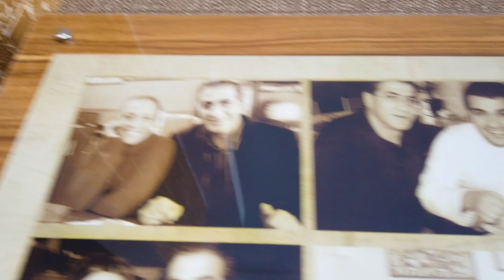ERZURUM SOKAK LEZZETLERİNİ DENEDİK !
Herkese selamlar Erzurum'u gezdikten sonra çokça acıktıran bir video ile karşınızdayım. Eruzurum'un leziz sokak lezzetlerini denedim ben çok eğlendim ve doydum umarım sizde çok eğlenirsiniz. İyi seyirler.